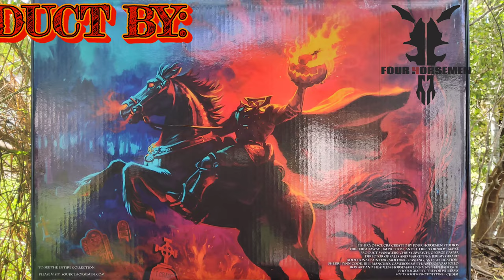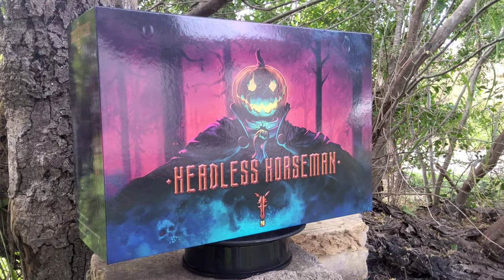(4K) Four Horsemen/Mythic Legions~Headless Horsemen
Intro Music & SFX Koei by Tecmo Games Co., Ltd.

Headless Horsemen Sold out :(

Storm Collectibles
(Injustice 2) Ares @